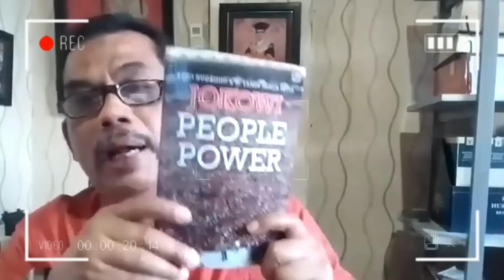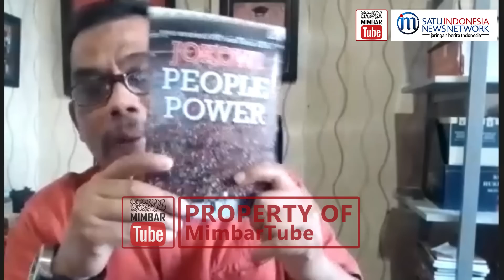BERGERAK DARI SOLO!!! GAK BISA DIDEMO? GAK BISA DI IMPEACHMENT? MAKA SAH GERAKAN PEOPLE POWER!!!